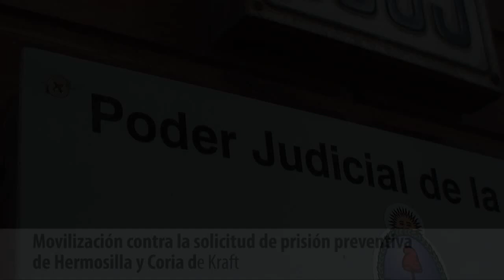Juan Pablo Rodriguez Movilizacion Tribunales San Martín 30 10 12